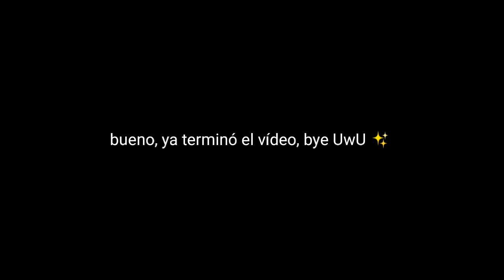Comic Mikellino #1 (comic en tradicional obviamente UwU ✨💜)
espero que les haya gustado gente, ya que últimamente ando con poca imaginación y buenop, se me ocurrió esto OwO